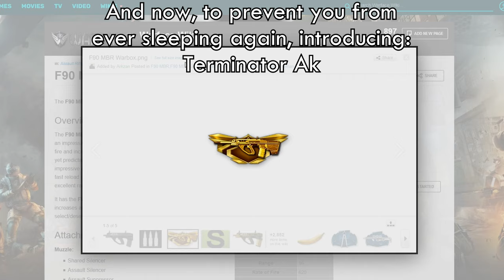Warface Funny Moments #6 - "Tactical Plays"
What can I say, I'm somewhat of a tactician myself hehe...

► Music (in order of appearance):
• Video music: Blooom - Be Around

► My intro was kindly made by Slmar Gaming! Amazing guy, thank you so much bro! :D

► My info:
• Warface/Gaming
- Server: North America
- Sensitivity: 7/8 probably
- Graphic settings: Either all high with either low shaders, or low shaders and shadows
- Mouse DPI: 1600 (yes, we're going for the world record)

• Software
- Recording: Nvidia ShadowPlay, Action! Mirillis (for deskptop/outside of game recordings)

• Hardware:
- 16 GB RAM
- Mouse: IBUYPOWER MOU-IBP-003 (just a random one that came with my PC, otherwise, I use and recommend Razer Deathadder)
- Keyboard:  IBUYPOWER Slim Keyboard model KB-IBP-002 (same as before, no keyboard preferences besides "miss me with that mechanical shit")
- Microphone: Afterglow Wired Stereo Headset (yes, I know, I'm going a bit overboard here with the professional equipment)